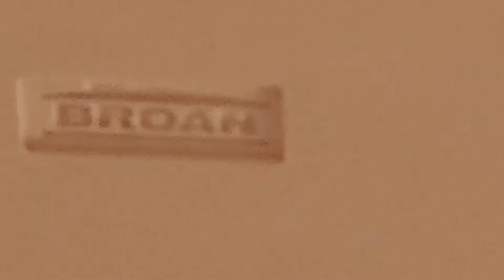Old Broan exhaust fan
Old Broan exhaust fan. This fan seems to work really well!